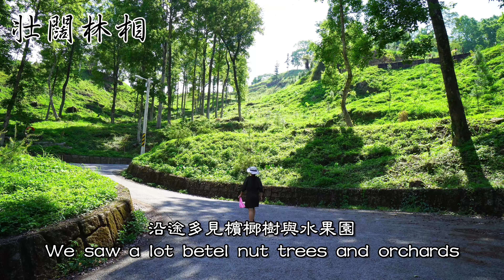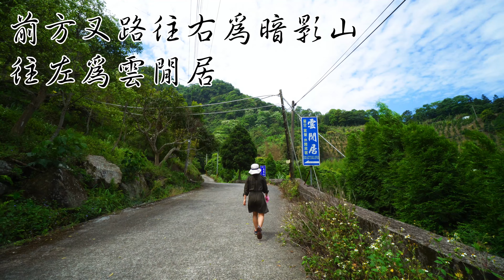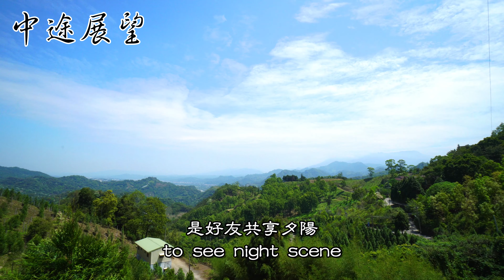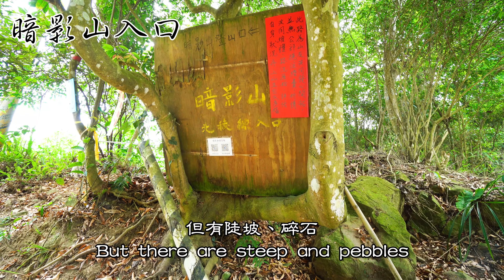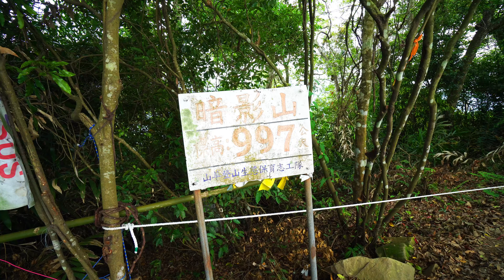小百岳044｜台中｜暗影山｜新社區｜台灣千米郊山最高峰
暗影山簡介Brief Introduction of Anying mountain

位於台中市太平區東側,由於陽光照射角度關係,觀看時山稜時多為暗黑深邃的形勢,當地人稱為黑山,也就是暗影山,海拔高度997公尺
Anying mountain is at the east side of Taiping DistrictDuo to sun lighting angle. The mountain looks like dark and deepSo it had been called Dark Mt.The current official elevation is 997 meters.

路線簡介Brief Introduction of Route

暗影山步道往返2.5小時,往返距離9公里,高度落差331公尺
It takes 2.5 hours to go and forth for 9 kilometer by Anying mountain Trail hiking route. The difference of elevation is 331 meters

行者行程
15點00分--新社中和國小出發點
15點30分--雲閒居指示牌
15點45分--桃李河畔指示牌
16點00分--觀慧寺指示牌
16點15分--海拔910公尺登山口
16點30分--暗影山三角點
17點30分--新社中和國小

Walker Hiking
15:00P.M--Xinshe Zhonghe elementary school starting point
15:30P.M--Yun Xianju Sign
15:45P.M--TaoLiHePan Sign
16:00P.M--The Elevation 910 Trailhead
16:15P.M--Anying Mt.triangulation
16:30P.M--Xinshe Zhonghe elementary school starting point

您的鼓勵將是我進步的動力，雖然我還不是專業的Youtuber，我持續努力以成為專業Youtuber為目標，也請留言多指導，我會盡力改進，感謝您!

還有更多戶外及登山影片在S行者Youtube頻道